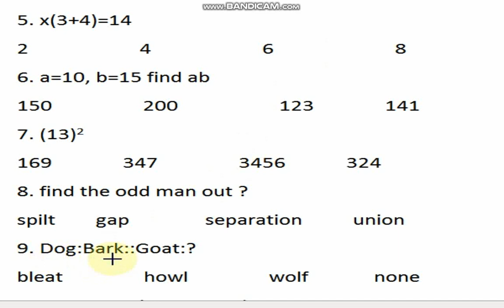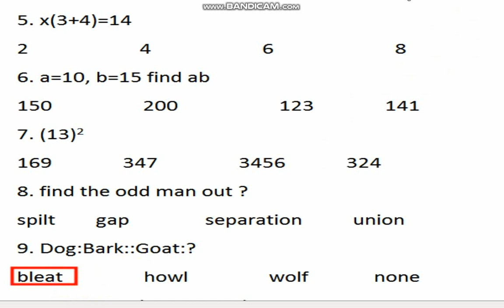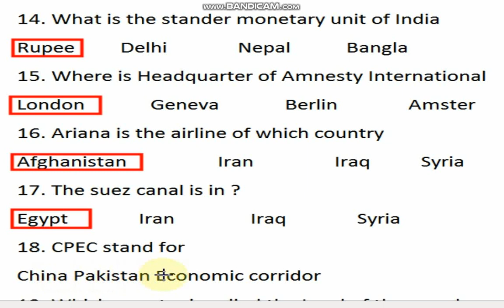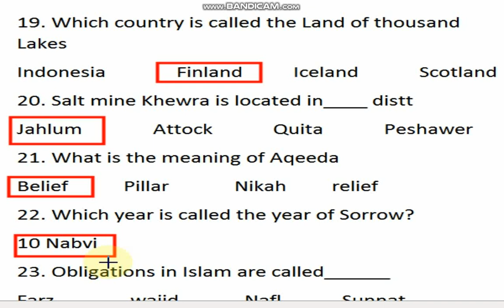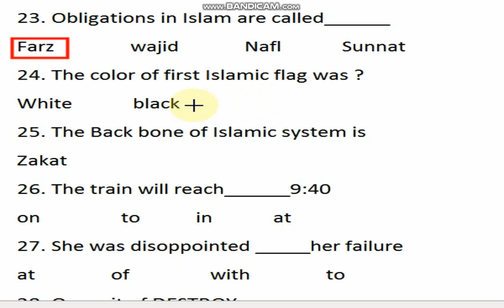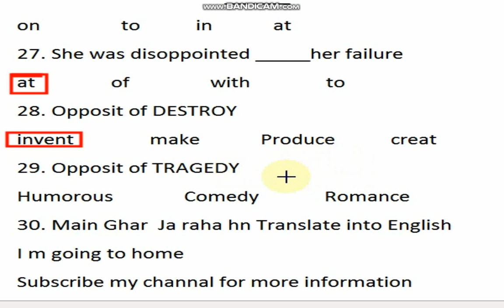Police Constable Past Paper || Punjab Police Constable Test Prepration Part 39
Best vedio for constable test prepration